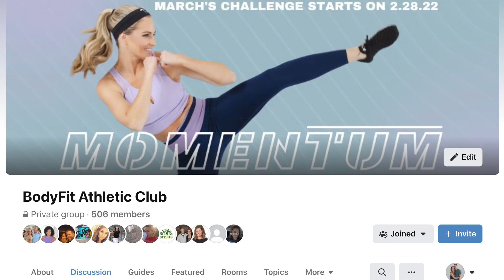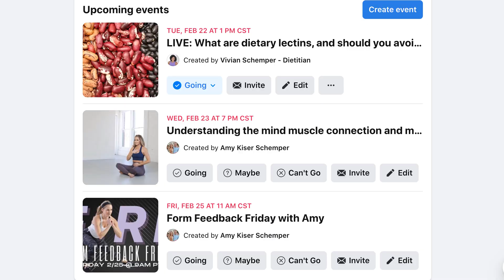BodyFit by Amy Momentum Challenge I Starts on Feb 28th for 5 Weeks!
Get excited for MOMENTUM, our next challenge starting Monday, February 28th! We are taking the STRONG we saw in January, the FIRE we found in February, and bringing it all to March to keep the MOMENTUM going! If you are new to exercise, I'll help you find the momentum to get started on your fitness journey; if you've been working out for a while, we'll use this momentum to increase the intensity, and challenge your strength and endurance. Your workout calendar will feature new workouts daily, with some brand new formats, and some old favorites. And of course I'll include options to be where you are today, and work to your level.

Get the BodyFit by Amy free monthly Momentum workout calendar and updates on all my new workouts by signing up for the weekly BodyFit email

If you really want to take it to the next level, join us in the BodyFit Athletic Club! That is where you get direct access to me and Vivian, our BodyFit dietitian, to guide you on your personal journey. On the fitness front, we'll be talking about getting and staying motivated, and how to keep progressing effectively. On the nutrition side, we'll be focusing on mindful eating, and staying present in your nutrition journey.

Ready to bring some MOMENTUM to your workouts? Join us!